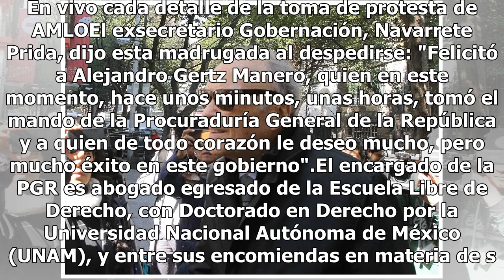Cambio de último momento, Alejandro Gertz Manero se encargará del despacho de la PGR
Alejandro Gertz Manero fue designado como encargado de despacho de la Procuraduría General de la República (PGR) a partir del primer minuto de hoy, informó el equipo de transición del nuevo gobierno, lo cual confirmó Alfonso Navarrete Prida tras entregar el mando de la Secretaría de Gobernación a su...